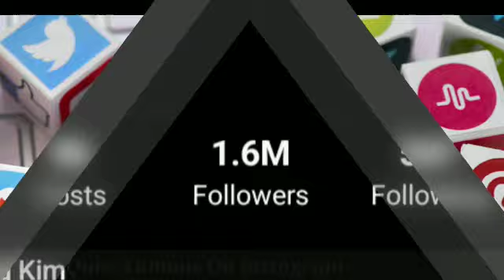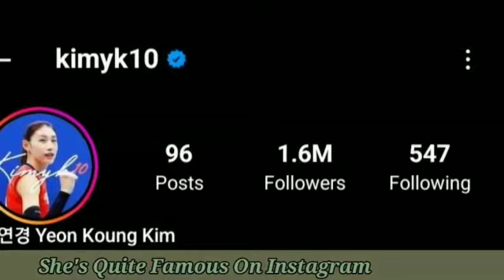Kim Yeon Koung (Volleyball Player) Biography 2023||Age|Height|Relationship|Net worth and much more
Kim Yeon-Koung (Korean Volleyballer) Biography 2023||Age, Height, Relationship, Hobbies, Net Worth and much more.

 Kim Yeon-Koung is a South Korean professional volleyball player and a former member of the FIVB Athletes' Commission. She is an outside hitter and the former captain of the South Korean National Team. She announced her retirement from the national team in August 2021.